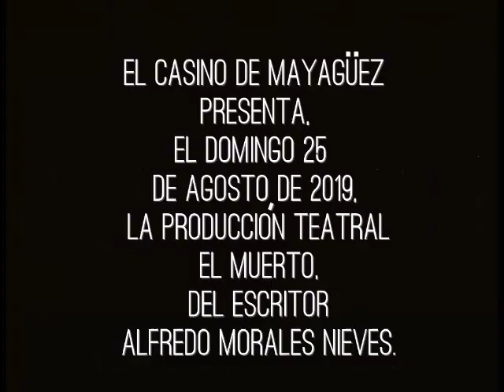Alfredo Morales Nieves, El muerto.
El Casino de Mayagüez presenta, el domingo 25 de agosto de 2019, la producción teatral El muerto, del escritor Alfredo Morales Nieves.
 La obra subirá a escena en el Teatro Yagüez de Mayagüez.